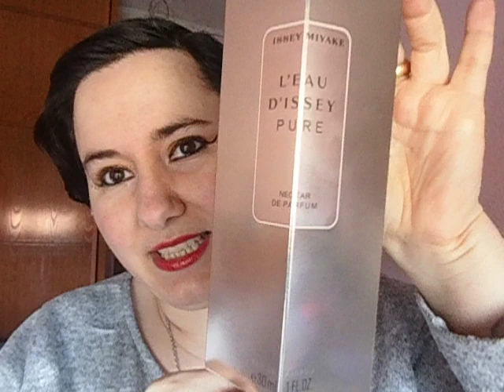ISSEY MIYAKE L'eau D'issey Pure Nectar Reseña de perfume - SUB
Otras reseñas de nuevos perfumes 2018